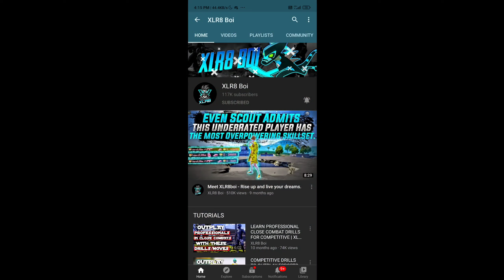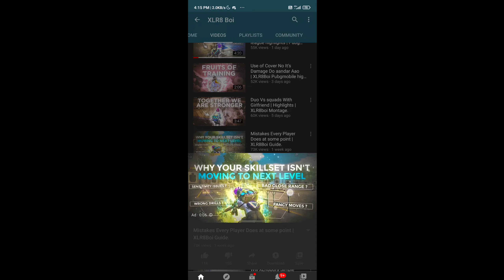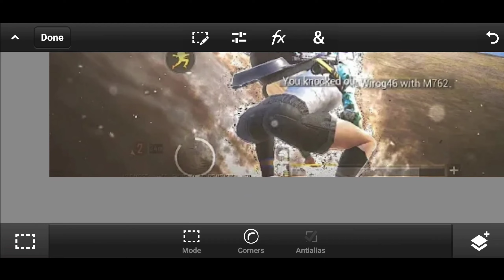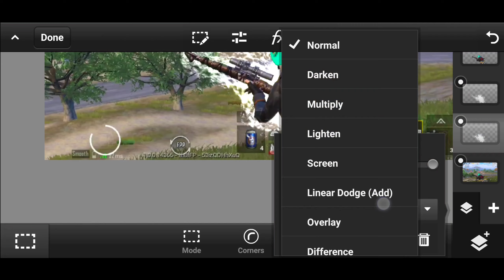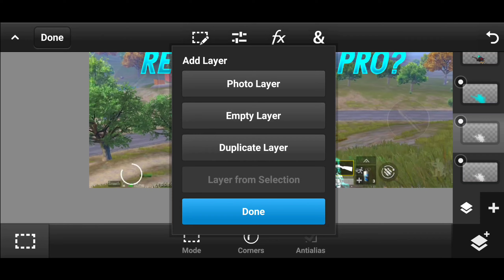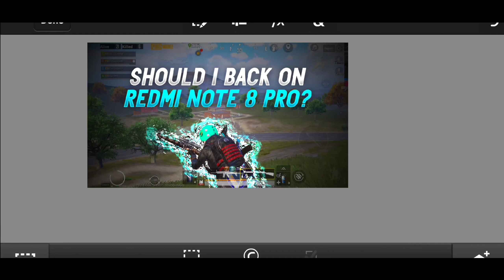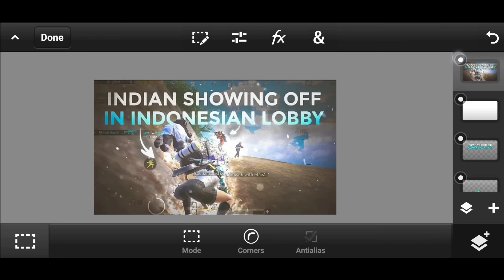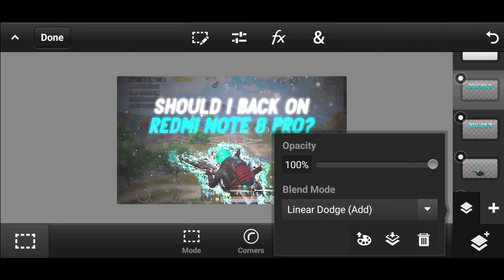How To craete Thumbnail Like Xlr8 boi || Xlr8 boi Inspired Thumbnail Tutorial || Lit Fragy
Hey Guy's if you want to Support Me Financially than you can Check Out
GP Links.
Use Z Archive App to Extract File.

Logo - 60Rs - 100Rs
Banner - 60Rs - 100Rs
Thumbnail - 40Rs
Non Animated Overlay - 100Rs
Animated Overlay - 150Rs
5 Thumbnail Pack - 150Rs
Revamp (Logo, Banner, Animated Overlay) - 350 Rs

You Can Bargain for Your Work
Thank You For Visiting Here